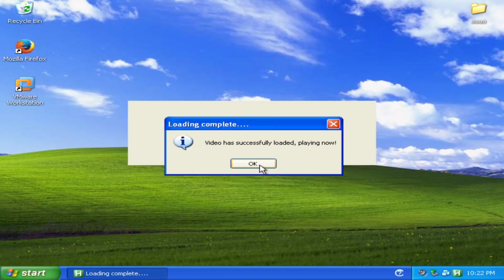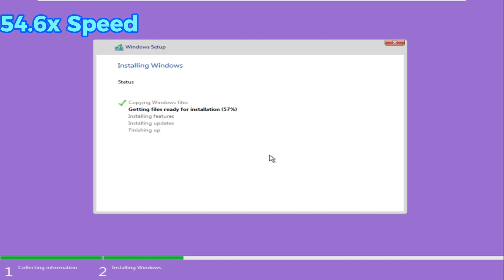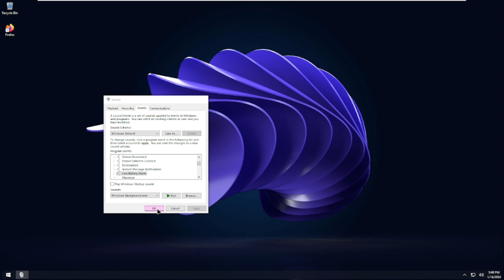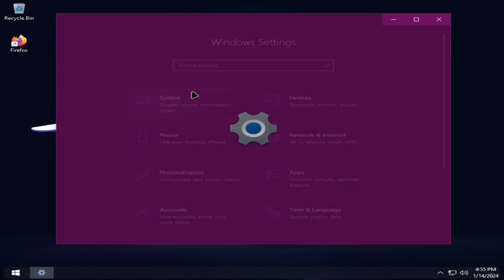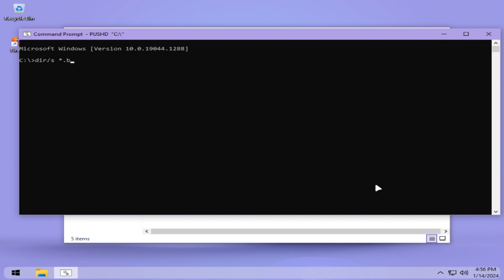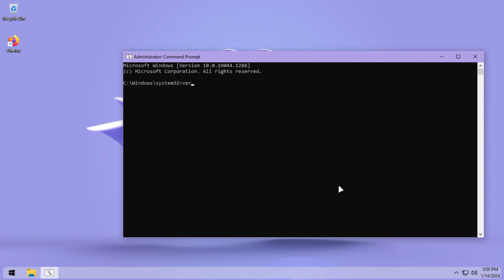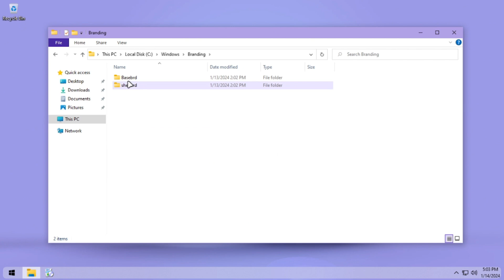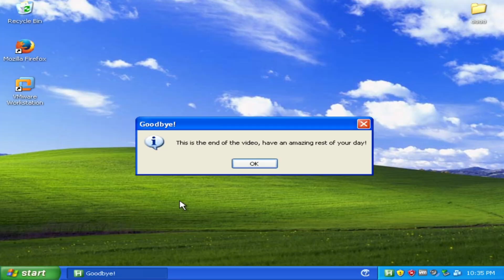Modern 10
shout to @just_joey For Making Modern 10, it's a Really Good Custom Windows 10 OS, Check out @Just Joey Tech For a Video of Modern 10 By Just Joey

@just_joey was the one to Make Modern 10

i've Installed Modern 10 on one of my Other Computers, it's just THAT Good